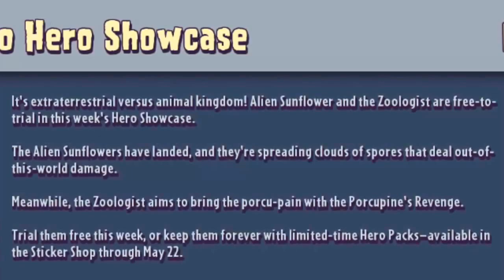Plants vs. Zombies: Garden Warfare 2 - Torchwood Rage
Today we look at the latest Hero Showcase...And also get torched several times in the process...

Hi guys, my name's Wolfy. I upload daily gaming videos. I mostly play Plants vs Zombies: Garden Warfare 2 but I sometimes play other games and do Let's Plays as well. This is the channel where we just chill, play games, and have a laugh!